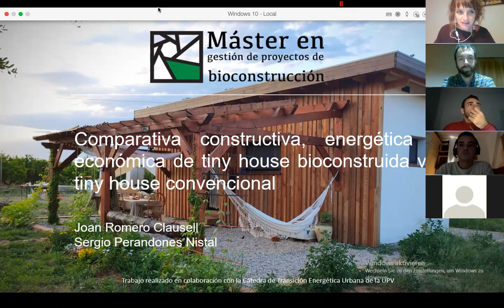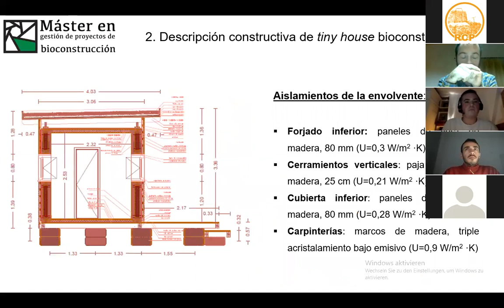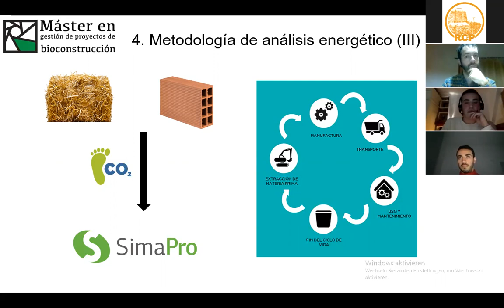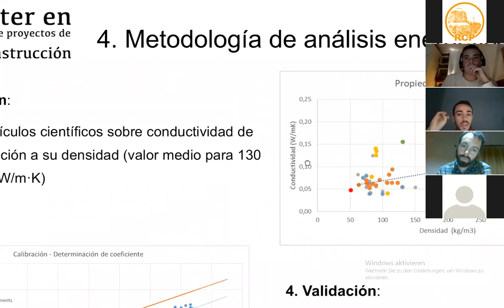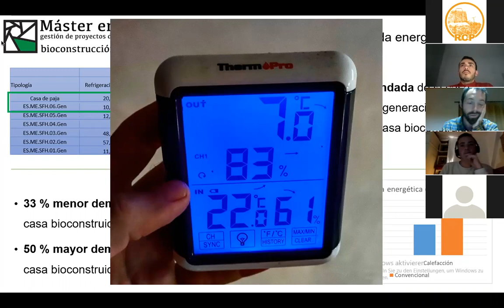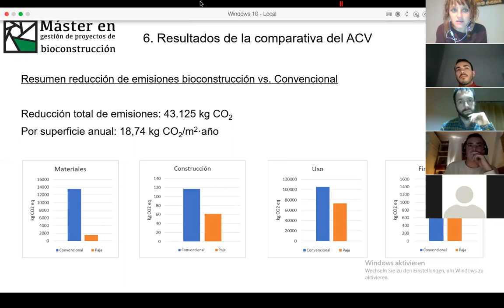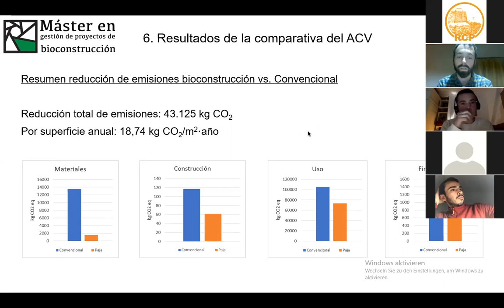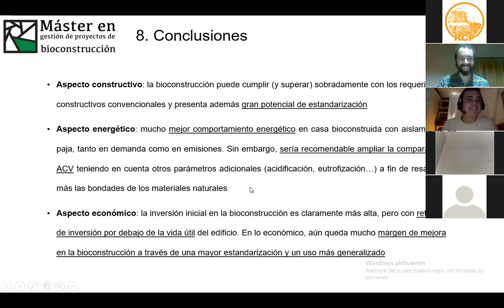10.-"Comparativa Bioconstrucción VS Const. Convencional". Joan de Okambuva y Sergio Perandones- 2020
8.-"Comparativa constructiva, energética y económica de tiny house bioconstruida vs. tiny house convencional"

En esta próxima videoconferencia, Joan y Sergio nos hablarán sobre su último trabajo de investigación acerca de la paja, realizado en cooperación con la Cátedra de Transición Energética de la UPV. Se trata de un análisis comparativo de una tiny house bioconstruida frente a otra tiny house idéntica, pero realizada con materiales convencionales. Hablaremos sobre los aspectos constructivos, la metodología empleada, la comparativa energética, el ACV, los costes… Y, por supuesto, ¡sobre los resultados de su análisis!

Sergio Perandones
Ingeniero y traductor técnico. Es alumno de la formación profesional de construcción con paja STEP (Strawbale Training for European Professionals) y ha cursado el Máster en Gestión de Proyectos de Bioconstrucción, impartido por la cooperativa Okambuva. Apasionado de la bioconstrucción, acaba de arrancar su primer proyecto de construcción con paja en Cantabria.

Joan Romero
- Máster en Bioconstrucción por el IEB-UDL, Universidad de Lleida, España
- Máster en Eficiencia Energética en la UJI, Universidad de Castellón, España
- Auditor de energía acreditado por ENAC (Entidad Nacional de Acreditación), España
- Doctorado de la Universidad Politécnica de Valencia (España) en dosificación y ensayo de productos a base de tierra cruda.
- Director académico del Máster en Gestión de Proyectos de Bioconstrucción de la Universidad de Nebrija de Madrid, España.
- Profesor especializado en física de la construcción en la formación europea STEP (Formación en construcción con fardos de paja para profesionales europeos).
- Director de ejecución de obras en bioconstrucción especializado en construcción con fardos de tierra y paja en la empresa Okambuva.coop
- Investigador contratado del IVE (Instituto Valenciano de la Edificación) para la redacción de la base de datos de ACV.

Necesitamos tu apoyo! Hazte soci@!